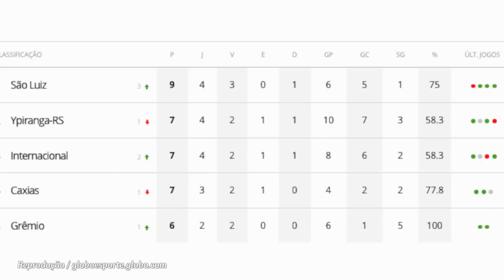ARRASCAETA NO EGITO? SP FALA DE CALLERI; SAMPAOLI QUER VEIGA? CRISE NO TIMÃO; GUERRERO VOLTA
Cadastre-se agora e fature muito com a NetBet!  Acesse já
Saiba por que Arrascaeta anda bravo com a diretoria do Flamengo e qual a chance de ele se mudar para um clube do Egito.
Na Argentina, estão cravando que Hernán Crespo pediu a contratação de Calleri no São Paulo. O presidente do Tricolor respondeu se há chance de negócio.
Existe chance de Raphael Veiga ir para no Olympique de Marselha? E Jorge Sampaoli pediu jogadores do Atlético-MG.
Surto no Corinthians, que já atingiu quase 40 pessoas no clube, causou o pedido de demissão do médico do clube. E o bicho está pegando.
Pra fechar, falo ainda sobre Guerrero, que voltou ao Inter depois de sete meses de ausência.